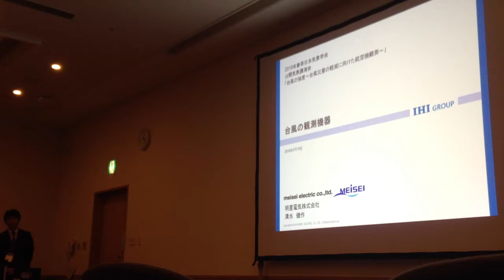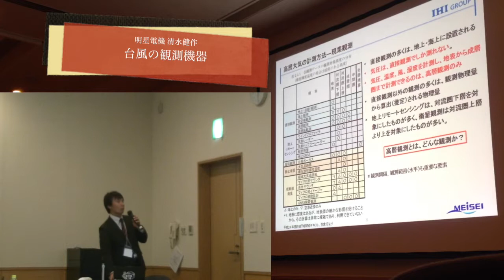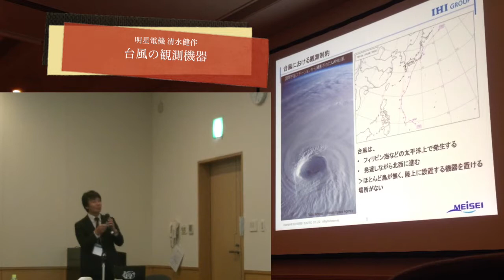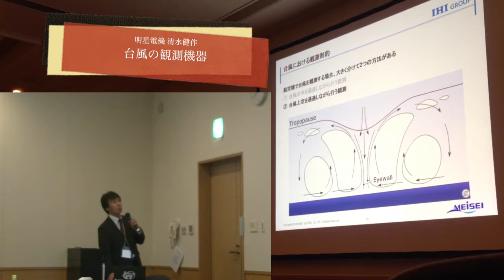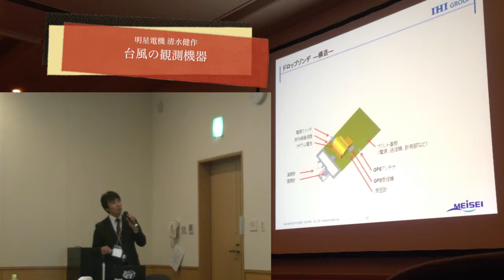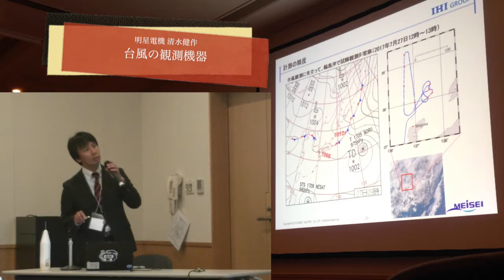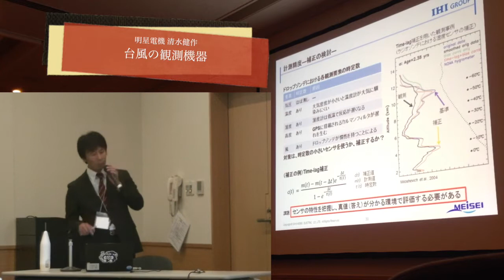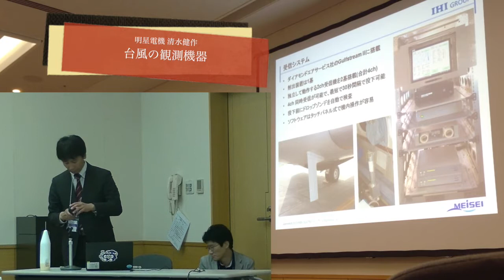公開気象講演会2018 清水健作・明星電機 台風の観測機器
台風発生時の多くの人たちの関心を集める情報の1つに「台風の中心気圧」があると思います。これがどのように観測されているかご存知でしょうか？
　日本から離れた海上の台風を観測しようとした場合、10ｍを超えるよう波浪の中船を用いることは困難であり、航空機による観測が唯一の手段といっても過言ではありません。戦後、ＪＴＷＣ（米軍）による継続的な台風の直接観測が行われていましたが、やはり安全上の理由とコストの問題で1987年以降は実施されていません。このため、現在、台風の中心気圧はドボラック法という気象衛星から得られた雲画像を元に推定する手法で得られています。つまり直測している訳ではないのです。しかしながら、地球温暖化に伴い過去と比べてより強い台風の発生が懸念される昨今、従来のドボラック法でどこまで対応できるか検証していく必要があります。
　今回、新たに開発されたドロップゾンデ観測システムは、比較的安全な台風の上を飛行しながら計測しますが、高い高度を維持する必要から、航空機の速度は800㎞/h程となり、ドロップゾンデが高度13kmから着水するまで15分間に水平距離で200㎞も離れてしまいます。そこで、効率的な観測を実現するため、最大4個のドロップゾンデを同時に運用できるシステムを開発し、50㎞間隔での台風の熱力学的構造及び風向風速を計測できるようにしました。本公演では、このシステムの説明を行うとともに技術的観点から見た観測の難しさについてお話しできればと考えております。